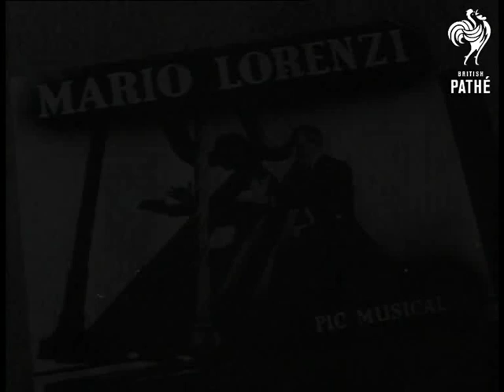Mario Lorenzi (1947)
Titles read: "MARIO LORENZI - PIC MUSICAL".

Various shots of harpist Mario Lorenzi playing The Waltz of the Flowers from The Nutcracker by Tchaikovsky.  C/U of his foot on the pedals at the base of the harp.  Dramatic M/Ss show Mario playing, lit from the side so that his shadow is projected onto the wall behind.

Note: also known as Mario 'Harp' Lorenzi.
 FILM ID:1398.13